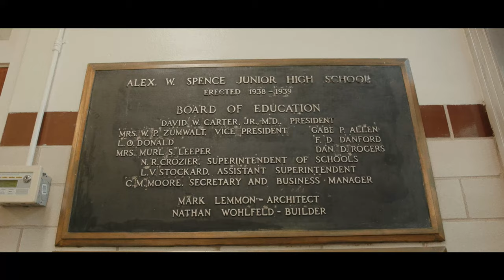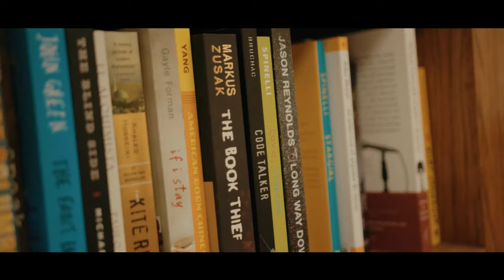Dallas ISD Teacher of the Year Finalist Spotlight: Rachel Reese from Spence Middle School